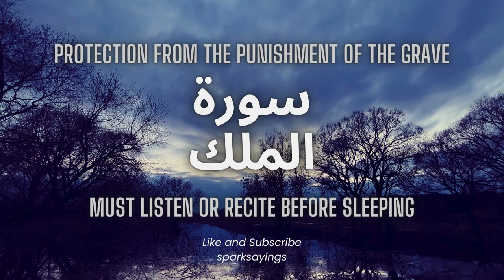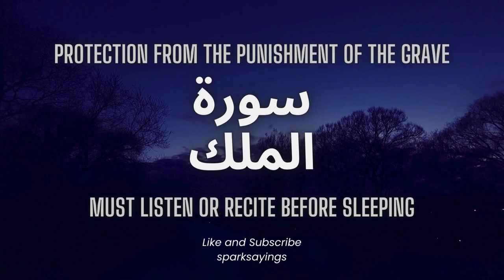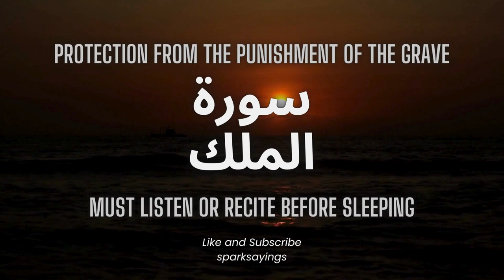Surah Mulk Most Beautiful Recitation | Surah Mulk Tilawat | Relaxing Quran Recitation | Episode 20